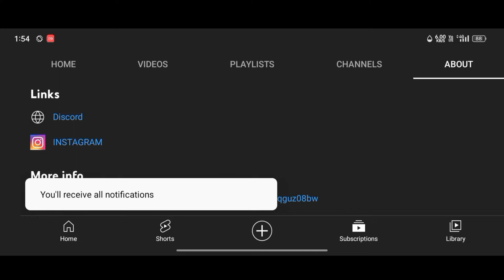Minecraft Giveaway Free // ₹10000 giveaways //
google play gift card codes freegoogle play gift cards free
google play gift card codes 2022
google play gift card generator